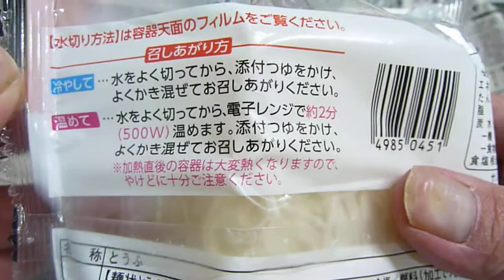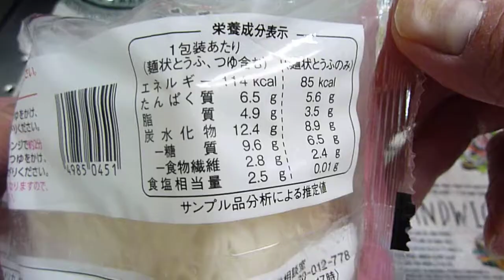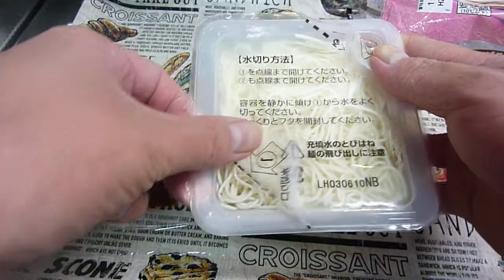【豆腐】紀文食品から発売！1パック114kcal、糖質9.6ｇのとうふで作った麺を食べてみた！【そうめん】低糖質#7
水曜14時は、不定期で低糖質シリーズを展開します。
紀文食品から発売！「ごまつゆで食べるとうふそうめん風」を紹介します。
・製造所　町田食品
・内容量　麺状とうふ150g、添付つゆ15g
・カロリー　114kcal/85kcal(1包装（麺状とうふ、つゆ含む）あたり／（麺状とうふのみ）あたり)
・炭水化物　12.4g（糖質 9.6g、食物繊維 2.8g）/8.9g（糖質 6.5g、食物繊維 2.4g）
・アレルゲン：小麦・ごま・大豆使用。（麺状とうふ：大豆使用）
・召しあがり方
　‣‹冷やして›水をよく切ってから、添付つゆをかけ、よくかき混ぜてお召しあがりください。
　‣‹温めて›水をよく切ってから、電子レンジで約2分(500W)温めます。添付つゆをかけ、よくかき混ぜてお召しあがりください。
　　※加熱直後の容器は大変熱くなりますので、やけどに十分ご注意ください。

・説明
　‣とうふのおいしさを焙煎ごまを使用したごまつゆでお召しあがり下さい。